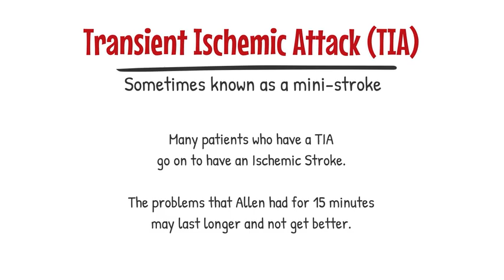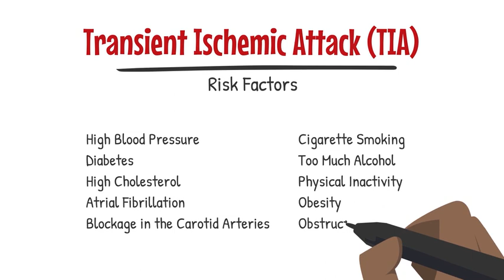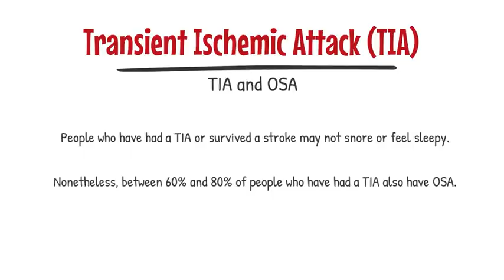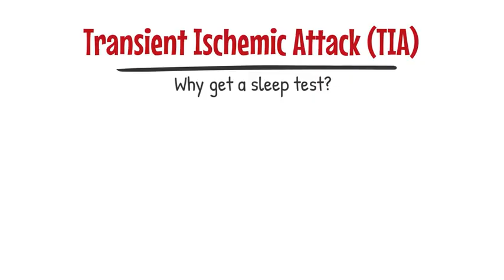Sleep Apnea Testing for Veterans with TIA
Veterans with ischemic stroke and TIA have high rates of obstructive sleep apnea, or OSA. OSA is independently associated with increased stroke and TIA risk. Sixty to 80% of stroke and TIA survivors have OSA. Early testing for and treatment of OSA lowers risk of recurrent stroke/TIA and improves post-stroke recovery.